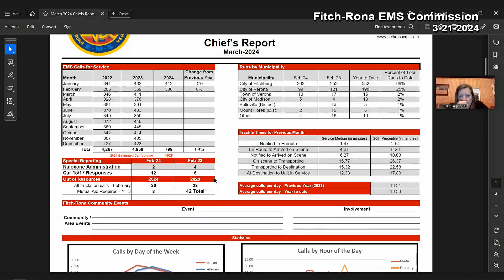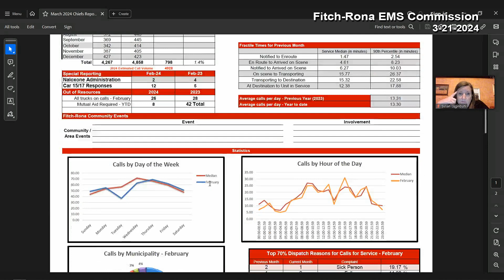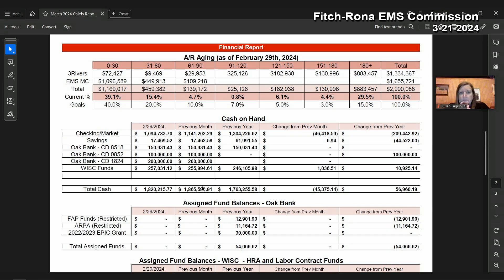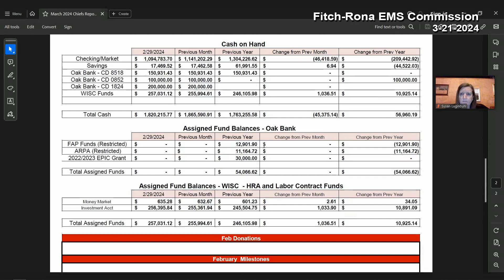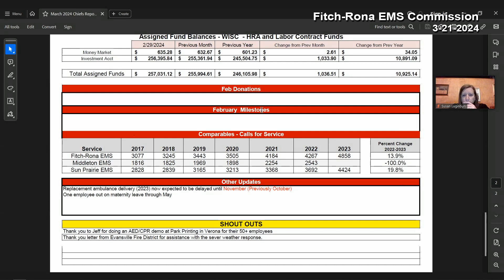Fitchburg, WI Fitch-Rona EMS Commission 3-21-24